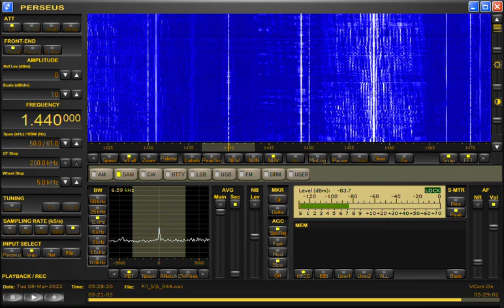1440AM Ondas De Vida, Mexico City, Mexico - received 2022-03-08 05:25 UTC